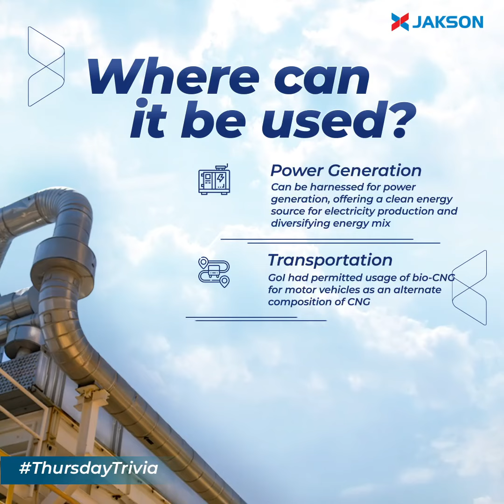Compressed Biogas (CBG) Explained: A Sustainable Alternative for Energy Needs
In this edition of ThursdayTrivia, catch a glimpse of how compressedbiogas could be a fuel for the future.